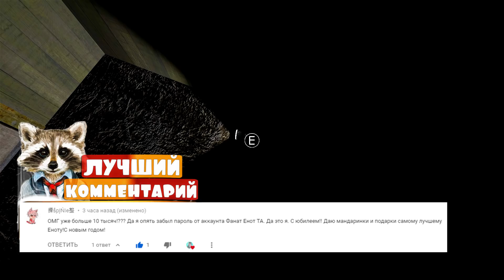ТЫ НЕ СМОЖЕШЬ ДОСМОТРЕТЬ ДО КОНЦА! Прохождение Granny: Chapter Two, Симулятор бабки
Granny: Chapter Two – Прохождение Granny: Chapter Two ужасающего хоррора на андроид, где вам придется совершить побег из дома бабушки и дедушки. Вы оказались заложником у своих бабушки и дедушки и для того чтобы выжить вам необходимо действовать очень тихо, ища выход из дома.

Приветос-Кокос, на канале ЕНОТ ТВ ты найдешь интересные игры!